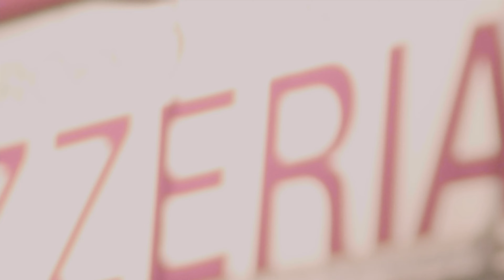FNM $hoota - Luka Freestyle ( OFFICIAL MUSIC VIDEO ) PROD. BY @Robb2B | Shot by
@FNM SHOOTA - Luka Freestyle
PRODUCED BY: @Robb2B
SHOT BY: @THEBOGIBANDIT

New Orleans Independent artist FNM $hoota releases another visiual of his highly anticipated EP

MORE MUSIC FROM FNM $HOOTA
LetsGetIt hottest single out now! Download/ Stream

Follow $hoota  ↙️